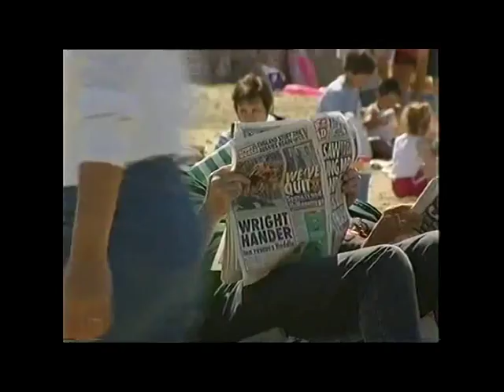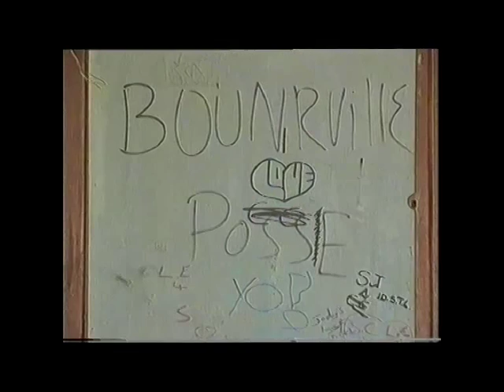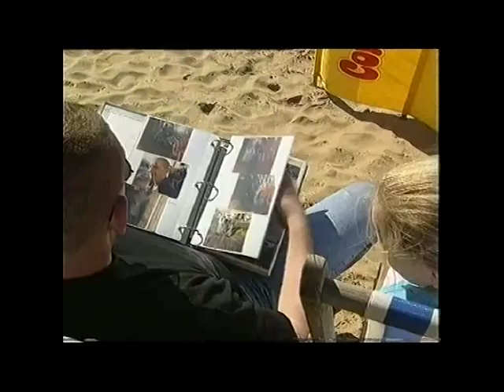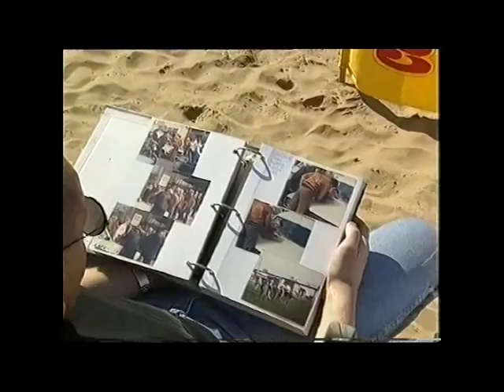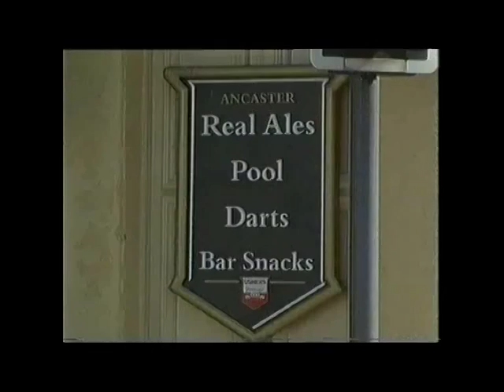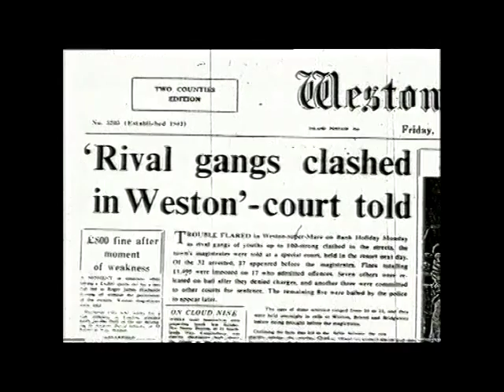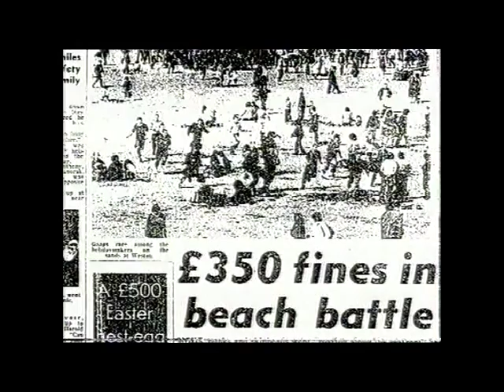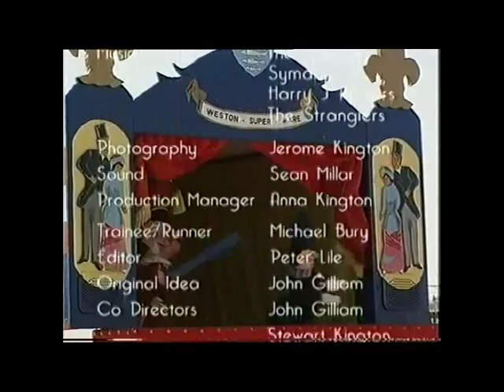All Quiet On The Weston Seafront: Full length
British youth culture:  follows a gang of youths spanning a twenty year period from 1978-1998 in a English seaside Town.